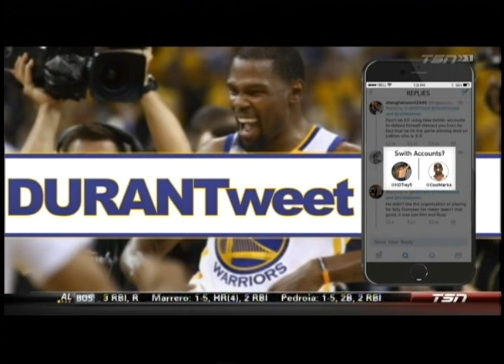Jay and Dan's highlight reel - September 20, 2017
Dan wrote a novel?!?!